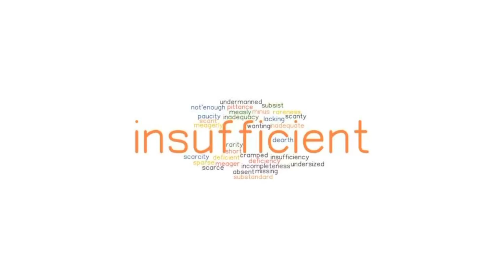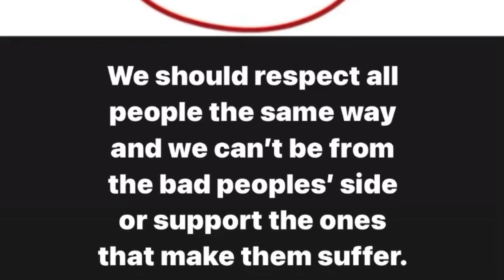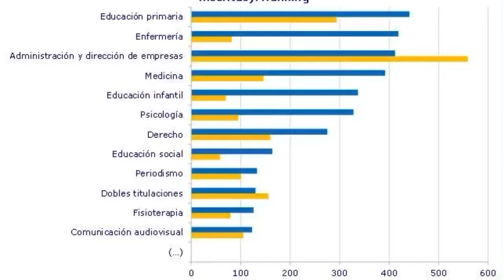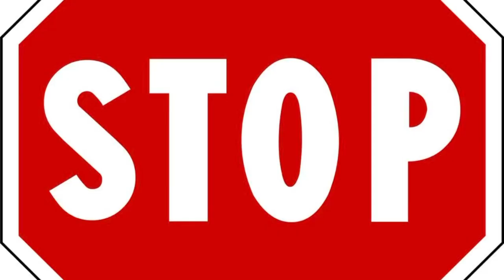GENDER IDENTITIES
Gender Equality
Andramendi Beasaingoi Ikastola (Basque Country)|

Gender identities respect  is primordial for  healthy social relationships. This documentary is based in the value of respect.

documentary series IN EUROPE VPRO Television, The Netherlands, supported by
Euroclio The Hague.

Genero berdintasuna
Andramendi Beasaingo Ikastola (Euskal Autonomia Erkidegoa)

Genero-identitateak errespetatzea funtsezkoa da gizarte-harreman osasuntsuak izateko. Errespetuaren balioan oinarritzen da dokumental hau.

IN EUROPE VPRO Television dokumental-seriea, Herbehereak,
La Haya Euroclioa.